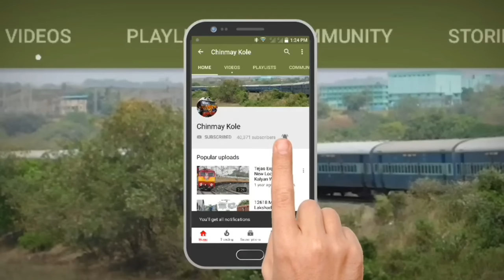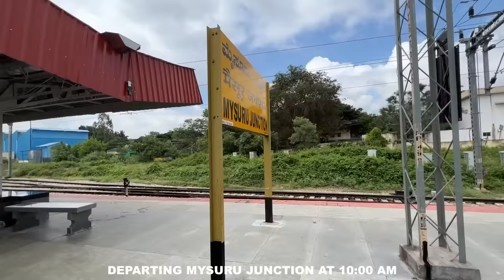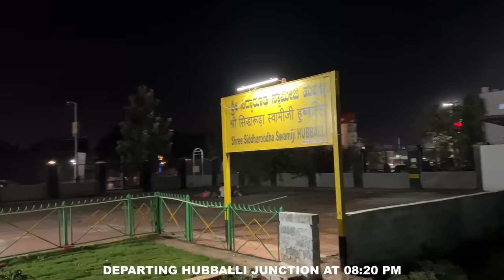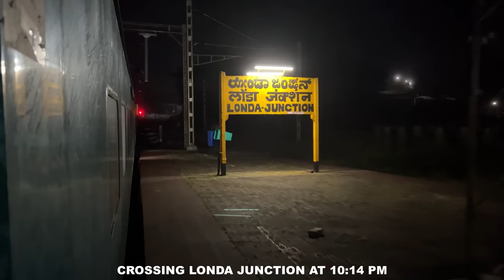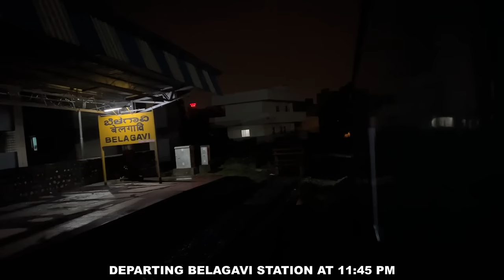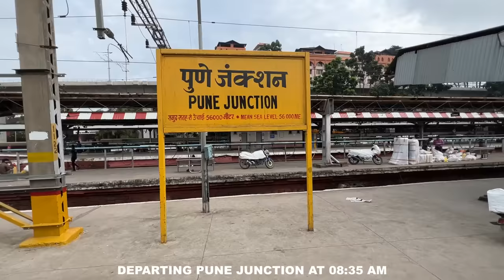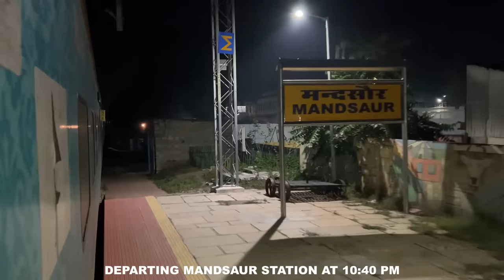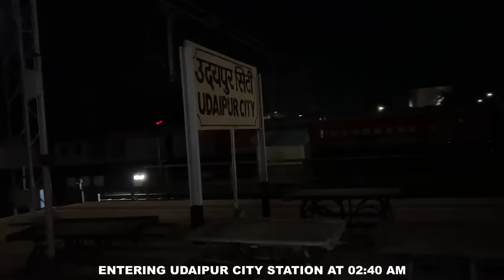Mysuru To Udaipur : Full Journey : 19668 MYS - UDZ Palace Queen Humsafar Express : Indian Railways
MYSURU (KARNATAKA) TO UDAIPUR (RAJASTHAN) : FULL TRAIN JOURNEY : 19668 MYSURU - UDAIPUR PALACE QUEEN HUMSAFAR EXPRESS : BGKT WDP-4B LOCOMOTIVE : PALACE QUEEN HUMSAFAR EXPRESS 3 AC / 3 TIER AC COACH INTERIORS : KHANDALA TO KARJAT BHOR GHAT FULL COVERAGE : INDIAN RAILWAYS.

19668/Palace Queen Humsafar Express
ಪ್ಯಾಲೇಸ್ ಕ್ವೀನ್ ಹಮ್ ಸಫರ್ ಎಕ್ಸ್‌ಪ್ರೆಸ್     पैलेस क्वीन हमसफर एक्सप्रेस
MYS/Mysuru Junction (Mysore) -- UDZ/Udaipur City

The Udaipur City - Mysuru Palace Queen Humsafar Express is a defunct Humsafar Express operated by Indian Railways which connected Udaipur city railway station in Rajasthan and Mysuru Junction railway station in Karnataka. It was operated with 19667/19668 train numbers on a weekly basis.
Both trains were hauled by WDP-4D / WDP-4 / WDP-4B of Bhagat Ki Kothi BGKT loco shed on their entire journey.
This Train was inaugurated on 19 February 2018.
The train shared its rake with 22985/22986 Udaipur City-Delhi Sarai Rohilla Rajasthan Humsafar Express.

Route & Halts : -
Udaipur City
Chittaurgarh Junction
Ratlam Junction
Vadodara
Surat
Vasai Road
Karjat
Pune
Miraj
Belgaum
Hubli
Davangere
Bangalore City
Mysore

Mysore Junction railway station, re-christened as Mysuru Junction railway station (station code: MYS) is a railway station on Mysore–Bangalore railway line serving the city of Mysore, Karnataka, India. Previously Mysore was connected to Bangalore by a single-line metre-gauge track. It was later converted into non-electrified broad-gauge line. It has now been converted to a double-line, electrified route.
The heritage Mysore Railway Station building was constructed in the late 1940s. Currently, it has 6 platforms. All are connected by barrier-free access via lifts, subway and 2 escalators. On the right side of the building, are counters for unreserved ticketing and advance booking. There are also automatic ticket vending machines. The Mysore Railway Division and the Mysore Railway station have a reputation for cleanliness. According to Railways authorities, it is the cleanest of the 3 division of the South Western Railways. As part of the beautification, in 2019 a sculpture "Life is a Journey" by local artist Arun Yogiraj was installed in the entrance to the building. The sculpture consists of 6 statues representing travelers in typical postures.
Close to the railway station is a museum which has exhibits of vintage locomotives. It was established in 1979 by the Indian Railways, and is the second such museum after the one in Delhi. One of the exhibits is the Maharani Saloon Carriage, with a kitchen and royal toilet, dating back to 1899, belonging to the Royal family of Mysore. Wooden doors and pillars of the old Srirangapatna railway station are also on display. Other exhibits include a 1925 Austin rail motor car, 1900-built WG Bagnall 1625, a Surrey Iron Railway (SIR) Class E 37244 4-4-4T locomotive built in 1920 by the North British Locomotive Co, a Southern Railway Class TS/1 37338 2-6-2T built by WG Bagnall for the Mysore Railways in 1932, and so forth.

Udaipur City railway station (station code: UDZ) is a railway station located in Udaipur, Rajasthan, India. The railway station is under the administrative control of North Western Railway of Indian Railways.
Udaipur City Railway Station has six platforms and a total of eight tracks. It is situated on the Udaipur Road, around 2.5 km from the city center, and around 25 km from Udaipur Airport. To decongest the main Udaipur City Railway Station, the suburban station Rana Pratap Nagar railway station is developed as the second main station for passenger trains and Umarda Railway Station will be the third Railway Station of Udaipur.
Udaipur City Railway Station is set to get a Living Wall, which is a self-sufficient vertical garden attached to the exterior or interior of the building. Initiated by the Railway and UIT, this project covered and converted a barren wall of 1,400 square feet into a beautiful green space. This project included installation of metal sheet frames (MS), followed by plantation in specially designed GI panels (Galvanized iron) hanging on the MS frame. Organic fertilizers have been used to grow plants to avoid overweight on the wall. The project costed approximately Rs 13.5 lakh, and took 14 days to complete.